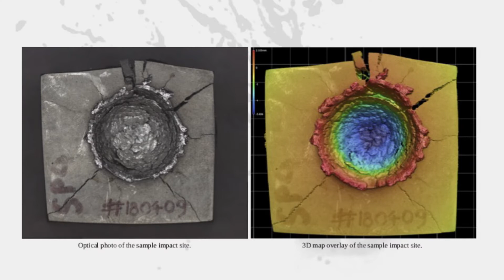Psyche Mission: Simone Marchi Science Team Co-Investigator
One of the first steps in understanding the geology of Psyche is for the Psyche science team to find out more about collisions and crater formation on metallic asteroids. Join Psyche Mission Science Team Co-Investigator Simone Marchi of the Southwest Research Institute as he explains how impact experiments are conducted at NASA's Ames Vertical Gun Range and what we can learn about the cratering process to further understand and interpret the geology of Psyche.